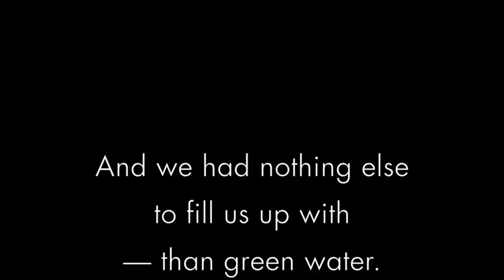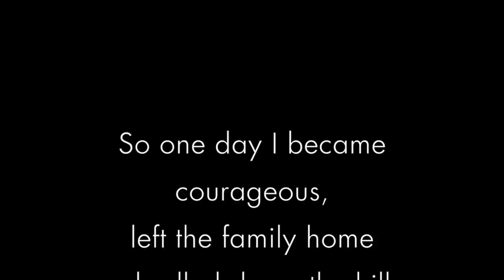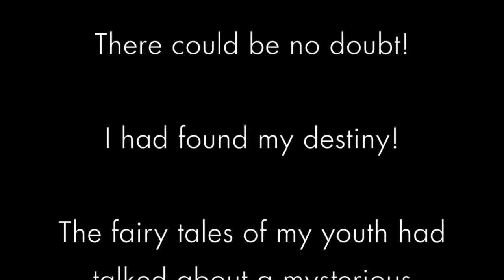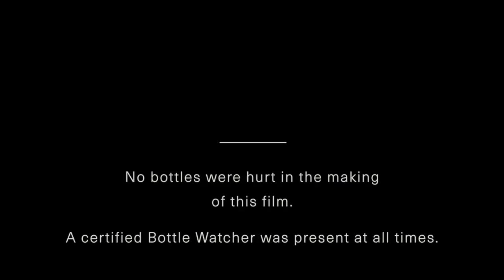Hello, I'm a wine bottle — and this is my story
Your are a wine lover. You love the content of those wine bottles. But how does it feel to be a bottle? Find out about the life of this bottle in the mountains of southern Catalunña, Spain.